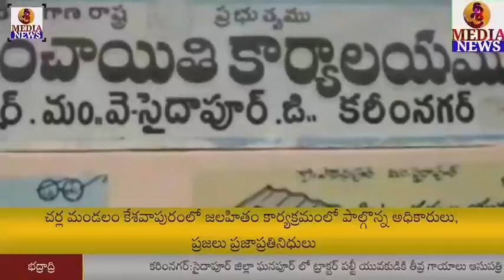SRIMEDIA/మానవత్వం చాటుకున్న యస్ ఐ ప్రశాంత్.ట్రాక్టర్ ప్రమాదం లో యువకుడ్ని కాపాడిన యస్ఐ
Please subscribe/SRIMEDIA NEWS/YOUTUBE CHANELLసైదాపూర్ మండలం గణపూర్ గ్రామానికి చెందిన భాషావేని కిరణ్ ట్రాక్టర్ తో పొలం దున్నుతుండగా ట్రాక్టర్ ఉల్టా కావటంతో అంబులెన్స్ అందుబాటులో లేకపోవటం తో ఎస్ ఐ ప్రశాంత్ రావు గారు తన పోలీస్ వాహనంలో తీసుకెళ్లి ప్రాణాలు కాపాడారు.